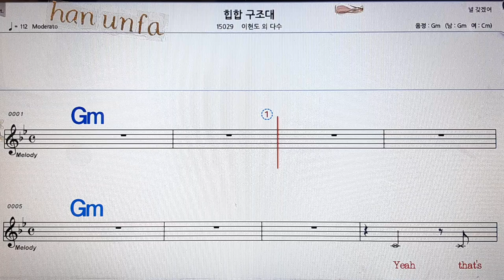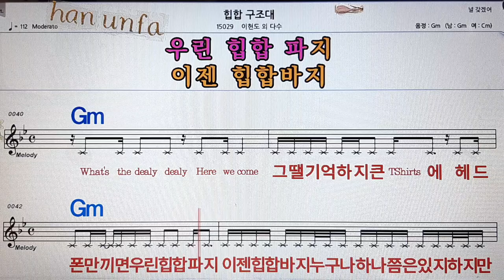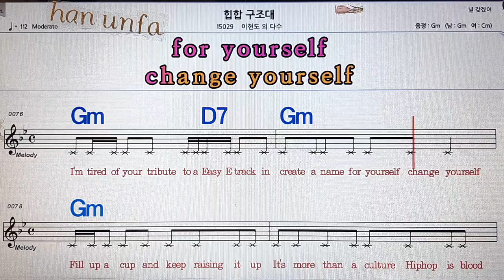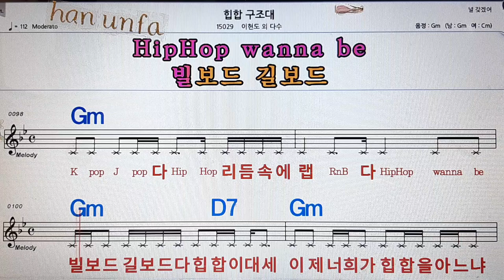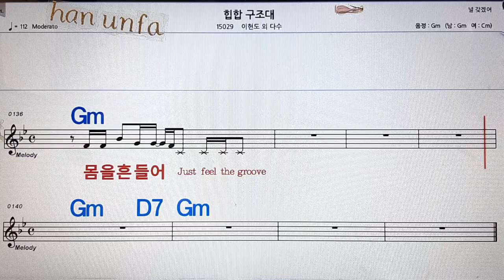힙합 구조대/이현도 외💋노래방, 통기타 , 코드 큰악보, 가라오케, 반주💖Karaoke, Sheet Music, Chord, MR